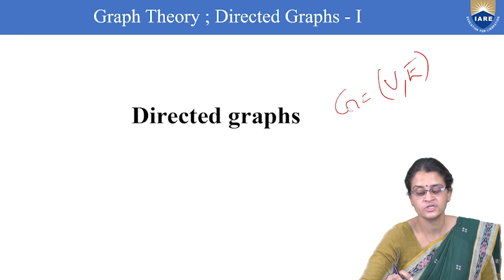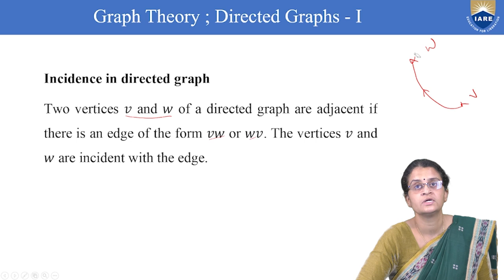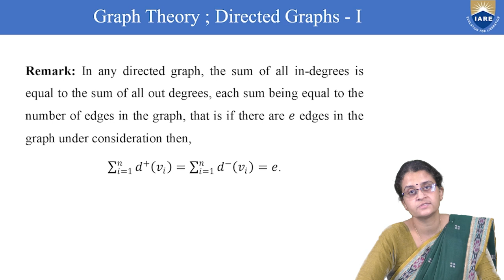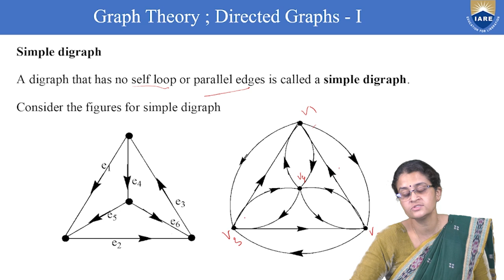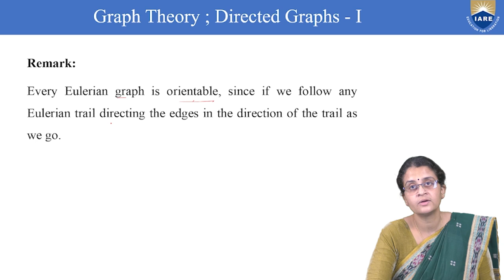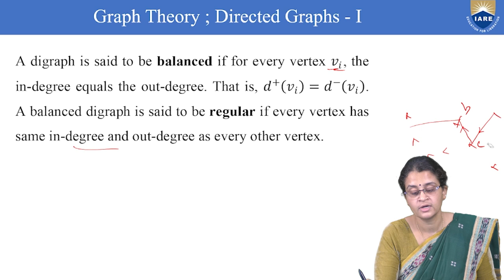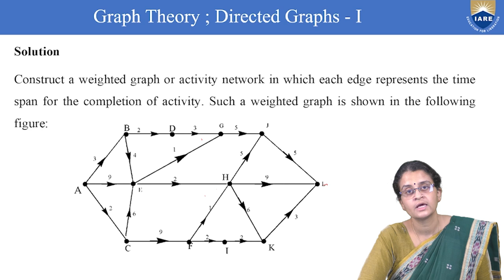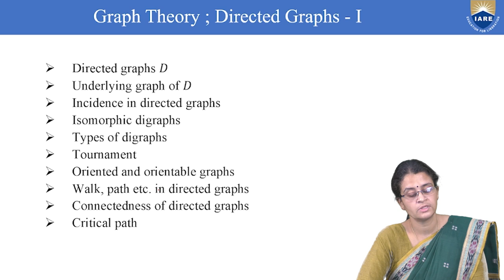Directed Graphs - I by Dr. S L Sreedevi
Directed Graphs - I by Dr. S L Sreedevi | IARE

Telangana, India.